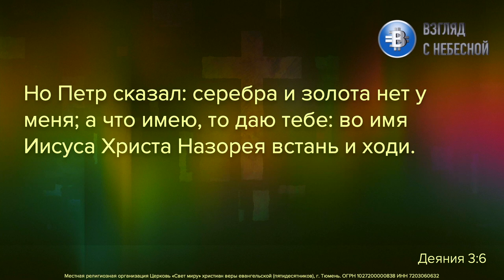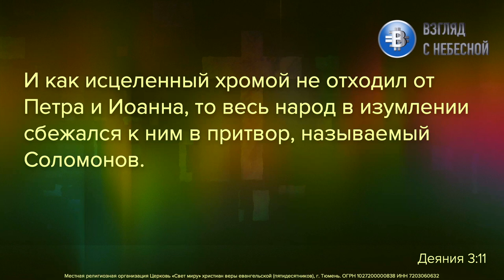Как оставаться молодым | Йоханнес Раймер | Тюмень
Иван Раймер родился в семье российских немцев. В юности был атеистом и комсомольским активистом, однако после дискуссий с христианами стал верующим. После окончания техникума был призван в ряды Советской Армии, но отказался принять присягу, за что подвергался преследованиям.
В 1976 году вместе с семьёй переехал в ФРГ, где сперва учился в Библейской школе в Виденесте, затем изучал теологию в Гамбурге и во Фресно. В 1986 году организовал миссию LOGOS International. В 1995 году получил диплом доктора богословия в государственном университете Южной Африки, а 1997 стал профессором миссиологии в данном университете.
Раймер был пресвитером прихода свободной евангелической церкви Брюхермюле, вышел в отставку в 2008 году. С 2009 года преподаёт в семинарии Эверсбах, принадлежащей Союзу свободных евангелических общин Германии. Автор ряда книг по практическим аспектам христианской жизни, активно выступает с лекциями и семинарами по всему миру.
Женат на учительнице Корнелии Раймер, имеет троих детей.
Вы можете поддержать нас финансово:
YouTube канал ВЗГЛЯД С НЕБЕСНОЙ